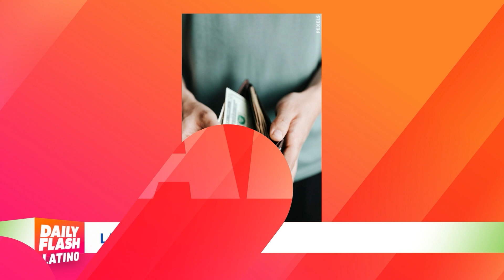Mi Mundo Rico con Nely Galan | Daily Flash Latino